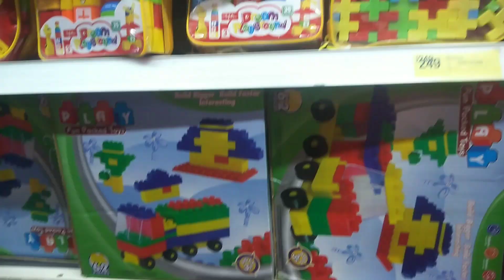Vishal Mega Mart Latest Toys Collection | Vishal Mega Mart Latest Offers